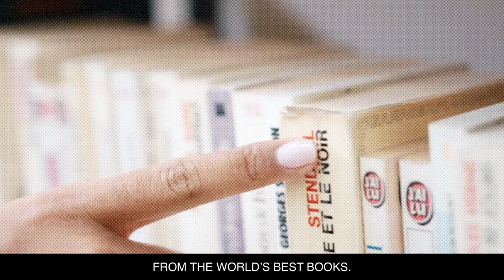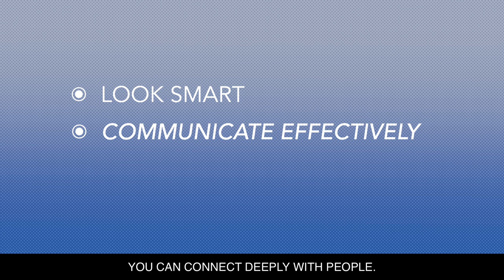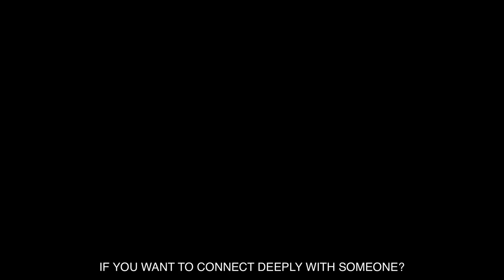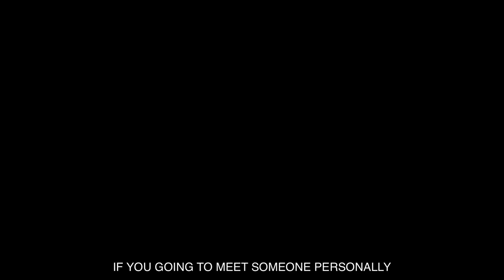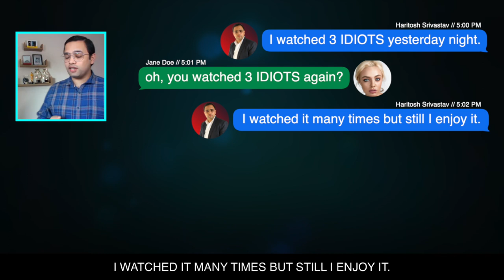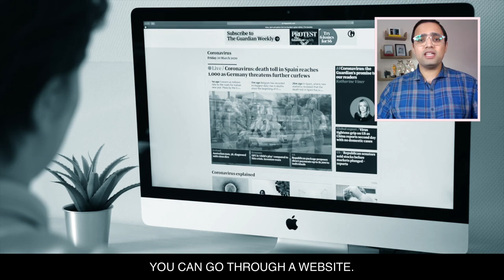How to talk to anyone - Part 1| Hinglish Video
One of the most interesting problems I faced in my life is How to communicate effectively?. I read all these books, listen to podcasts and watch YouTube videos and don't feel like I'm taking anything away from what I'm consuming. That is until I came across the concept of the Tips which we'll be discussing in this episode of 'Book Series' with Leil Lowndes’s 'How to Talk to Anyone'.

Submit your video ideas and if we pick your video, we'll send you Rs 100 -

[00:00] Intro

[00:53] New Video Series

[02:01] Tip #1

[03:01] Tip #2

[03:43] Tip #3

[04:32] Tip #4

[05:47] Tip #5

[06:44]  Summary

SMALL TOWN BIGGER DREAMS ACADEMY:

COACH CERTIFICATION
💰 My flag-ship course for scaling up your coaching side-hustle -

WHO AM I:
I’m Haritosh, Public Speaking Trainer, podcaster, bestselling author and Software Engineer working in London, UK. I make videos that explore the strategies and tools that help us live happier, healthier and more productive lives.I write a weekly email newsletter that contains some quick thoughts + links to interesting things

GET IN TOUCH:
If you’d like to talk, I’d love to hear from you. I try my best to reply to things but there sadly aren't enough hours in the day to respond to everyone 😭

किसी  से बात कैसे करें [हिन्दी वीडियो] How to talk to anyone - Part 1